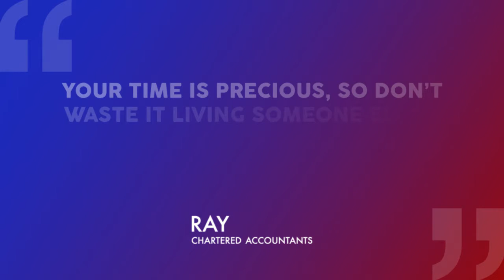Contractor Accountancy - Ray Accountancy Limited